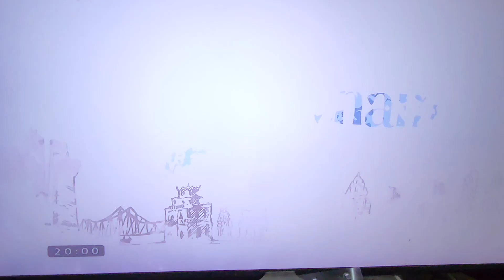Du lịch Việt Nam 2022: Lễ hội vui lớn nhất năm,Bể bơi với cả Trăng rằm OK.!@